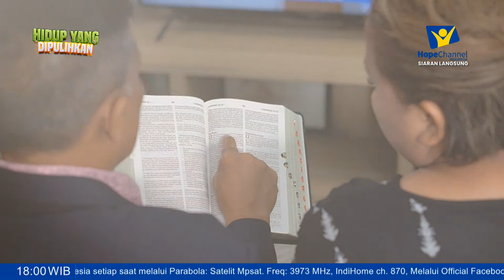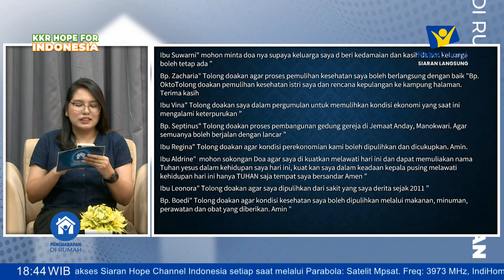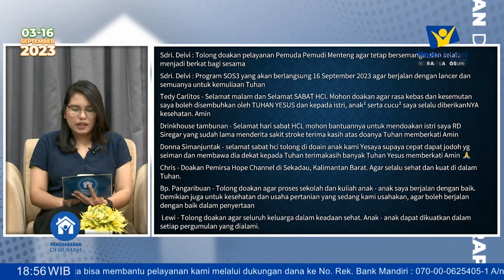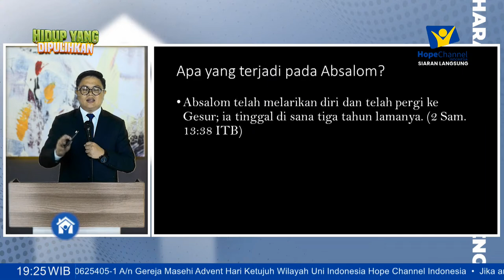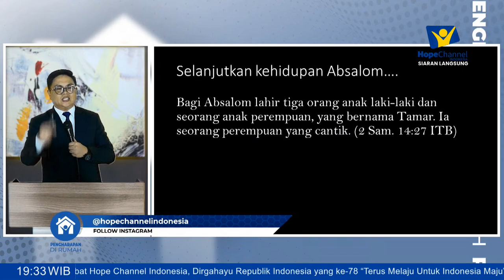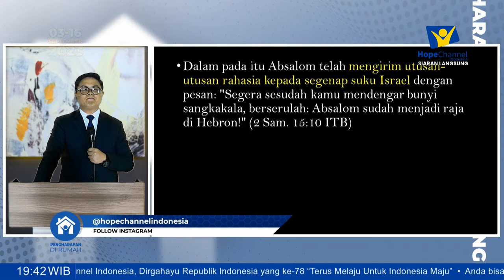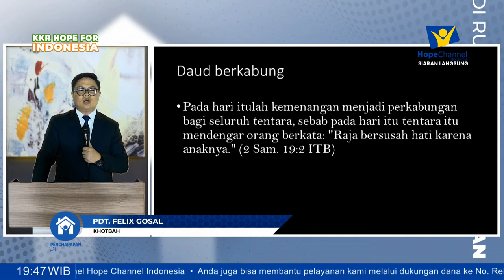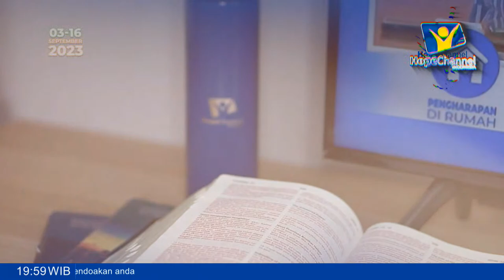🔴 LIVE IBADAH VESPER ONLINE - ABSALOM'S CONSPIRACY | Pdt. Felix Gosal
Absalom adalah anak ketiga dari Raja Daud. Abasalom memiliki kisah yang menggambarkan bentuk pengkhianatan dan pemberontakan dia terhadap ayahnya, Raja Daud. Lantas apa dampak dan moral yang bisa dipelajari dari konspirasi kisah Absalom?.

Kita akan mengikuti bersama ibadah Kebaktian Vesper Online dengan Firman Tuhan yang akan dibawakan oleh Pdt. Felix Gosal dengan topik "ABSALOM'S CONSPIRACY"

Saksikan Livestreaming Hope Channel Indonesia:
1. Parabola: Satelit Mpsat
2. IndiHome ch. 870
3. Melalui Aplikasi Android ataupun Ios
4.

Satelite : MPSat
Transponder : 7H
Frequency Trans : 3973.8 MHz
Symbol Rate : 1700Ksps
Polarity :  Horizontal
BW : 2 MHz